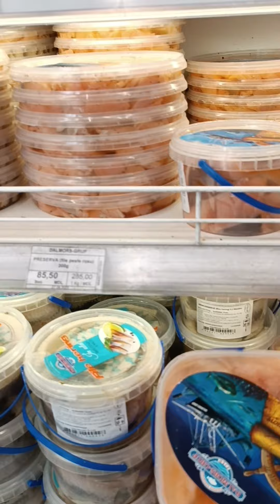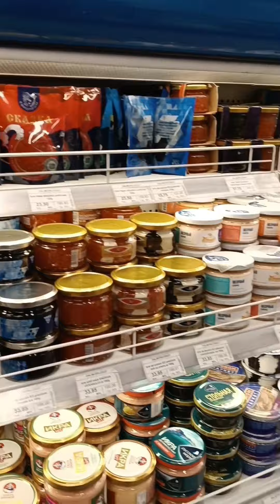Кишинев 8-й троллейбус Центр,проспект Штефана чел Мари,Буюканы,Fish Market